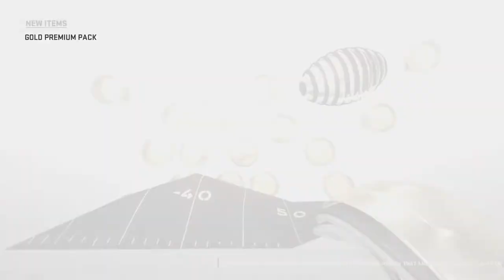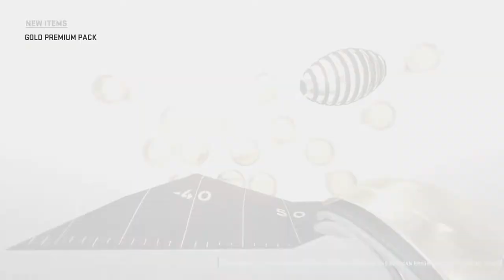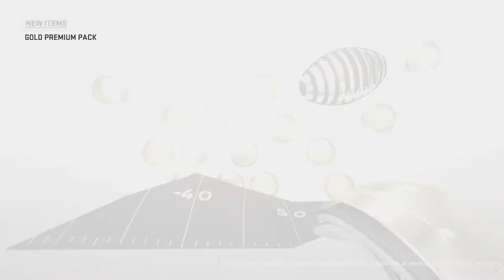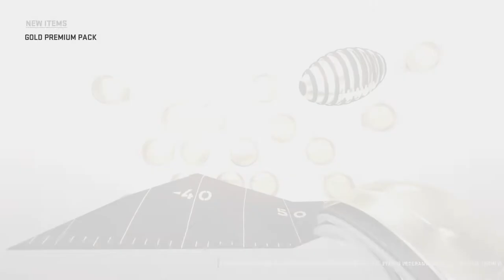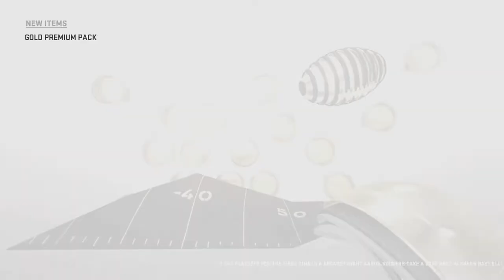Madden 19 Ultimate Team - Part 8 - 40 Pack Gold Premium Bundle